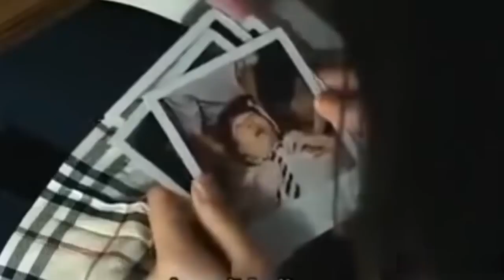4th Period Mystery (2009) Explained in hindi